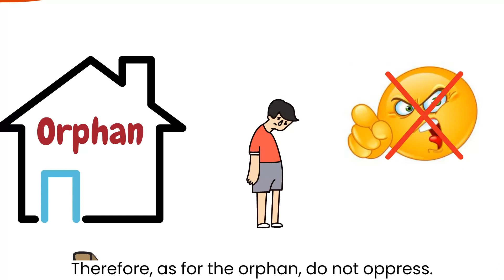Surah Duhaa (Illustrated) | Soothing Quran Recitation by Ridjaal Ahmed | Animated Tafseer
In this captivating video, we present to you Surah Duhaa, the 93rd chapter of the Holy Quran.

Video Highlights:

1.  Illustrated Visuals: Immerse yourself in a visual journey as Surah Duhaa is beautifully illustrated, depicting the deeper meanings embedded in the verses.
2.  Soothing Recitation: Experience the mesmerizing recitation of Surah Duhaa by Ridjaal Ahmed, whose melodious voice will touch your heart and soul.
3.  Translation: Easily follow along with the video as the translation of Surah Duhaa are provided, enabling a deeper understanding of its profound message.
5.  Perfect for All Ages: This video is suitable for both adults and children, making it a wonderful educational resource for the entire family to learn and reflect upon the teachings of the Quran.

Whether you are a devoted follower of Islam or simply seeking knowledge about the Quran, this enlightening video will captivate your heart and leave a lasting impact. Join us on this spiritual journey as we explore the beauty and significance of Surah Duhaa.

May Allah bless us all with knowledge and guidance. Ameen.**